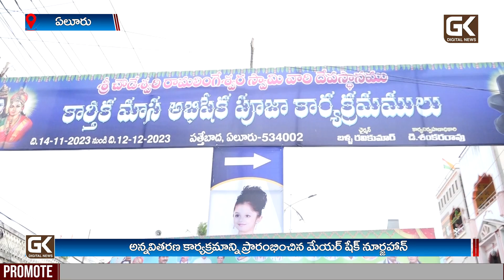అన్నవితరణ కార్యక్రమాన్ని ప్రారంభించిన: మేయర్ షేక్ నూర్జహాన్